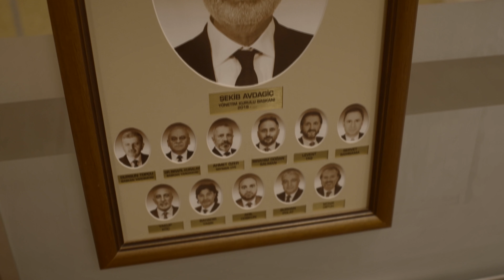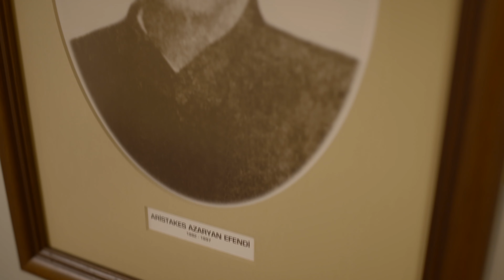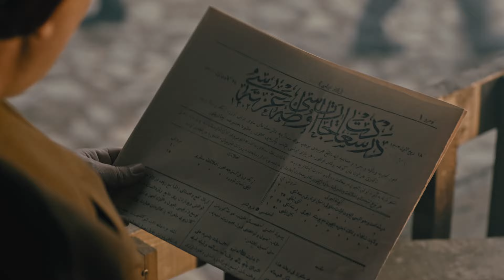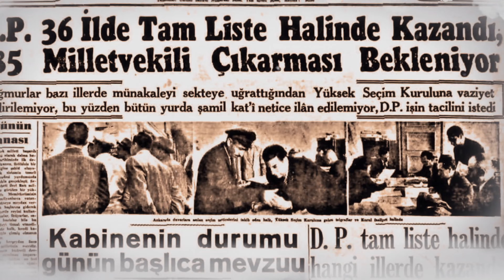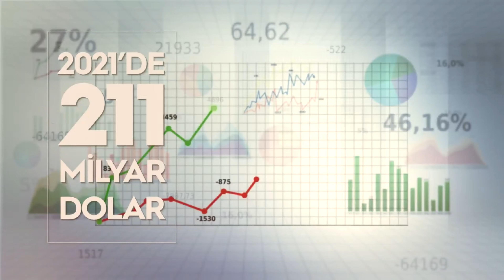İstanbul Ticaret Odası 140. Yıl Belgeseli Fragman 02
İstanbul Ticaret Odası 140. Yıl Belgeseli Fragman (15 dakika)